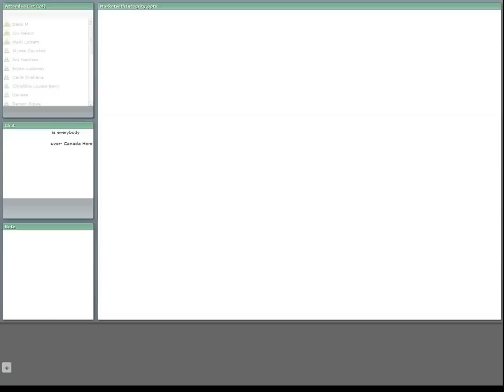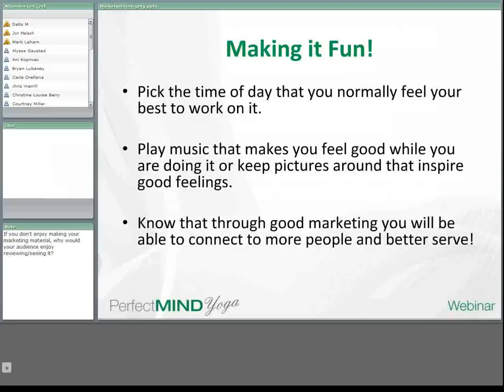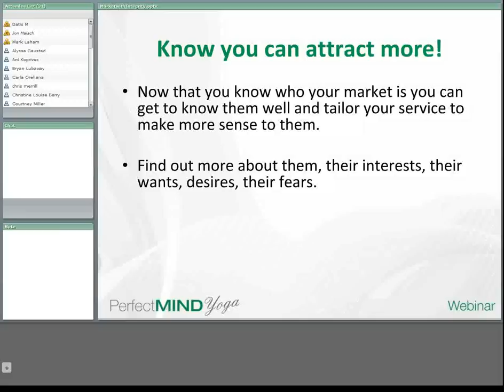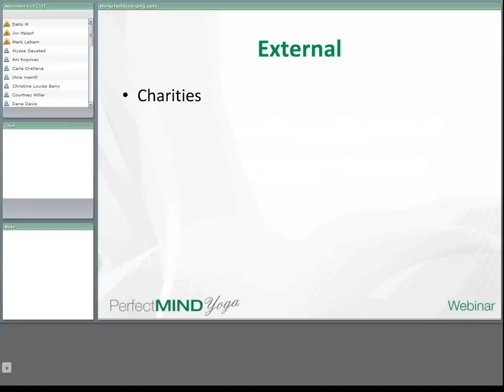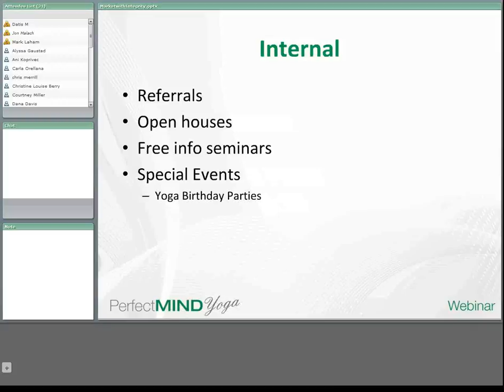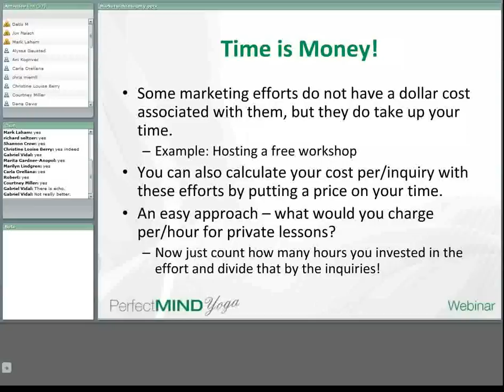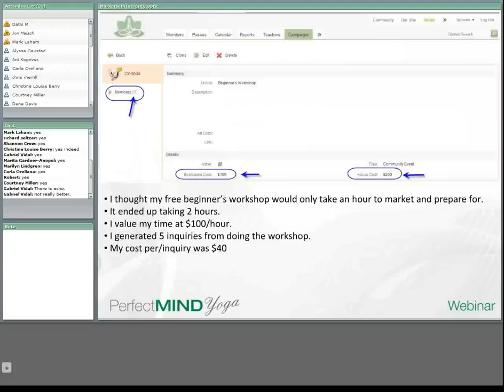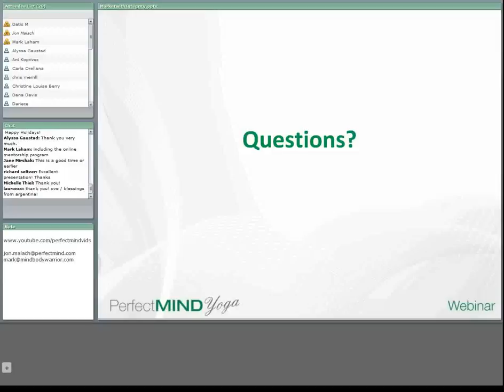Marketing With Integrity - Yoga Studio Management Webinar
PerfectMIND Yoga and Mark Laham joined forces to provide you with another purposeful, short and interactive webinar. In this webinar, Mark touched on methods of marketing your yoga studio with integrity!